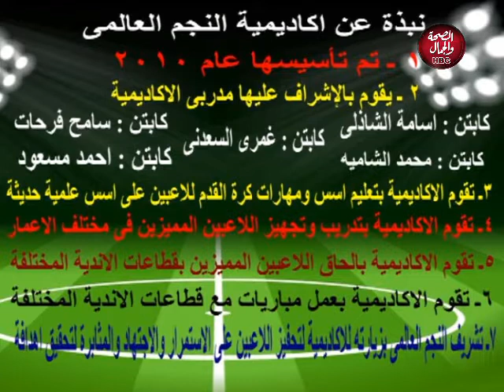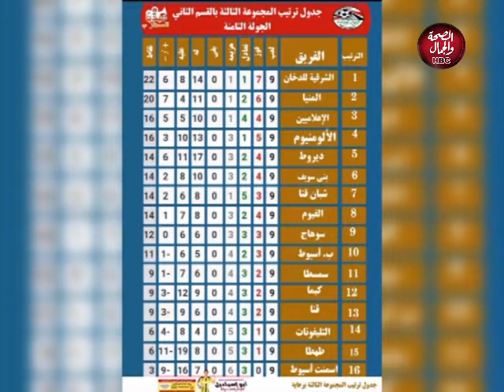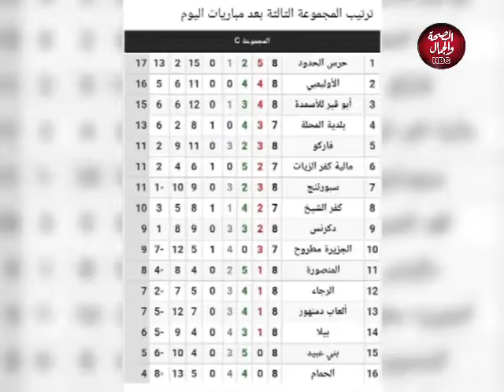ملاعب مصرية | نجوم رياضية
تقديم- أحمد موسى - ريهام بليغ

قناة_الصحة_والجمال# برامجنا